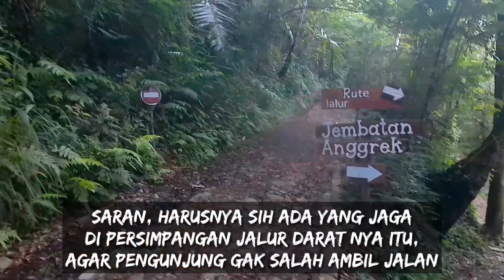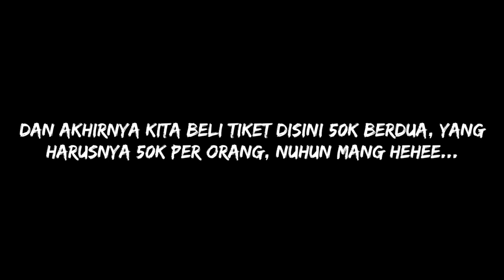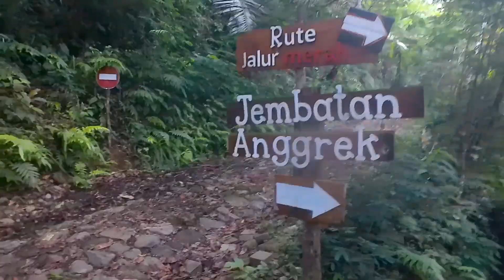CURUG SAWER SITUGUNUNG SUKABUMI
Perjalanan menuju curug sawer via jalur merah di lokasi wisata situgunung suspension bridge sukabumi Jawa Barat